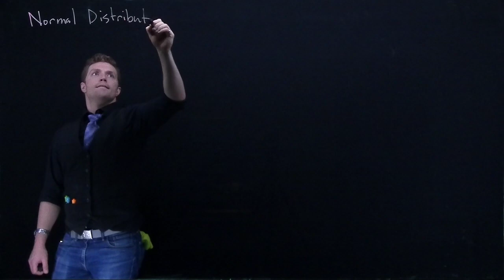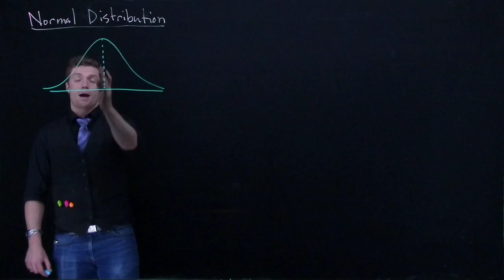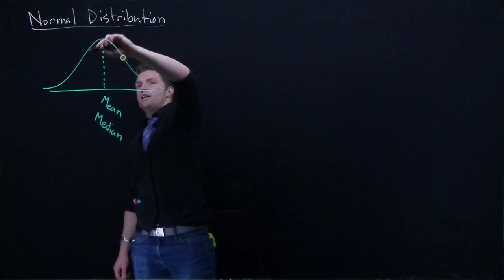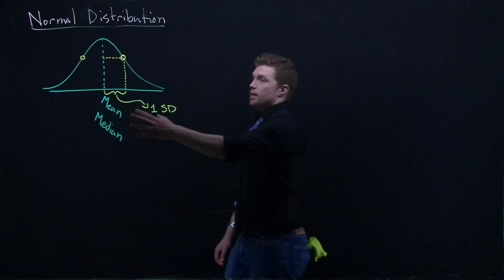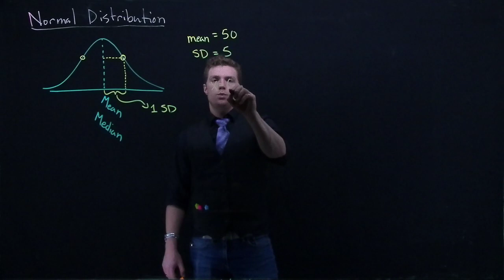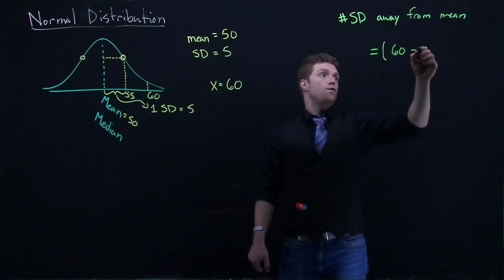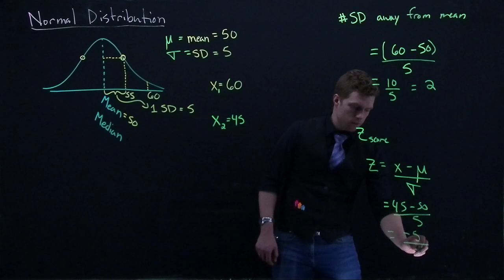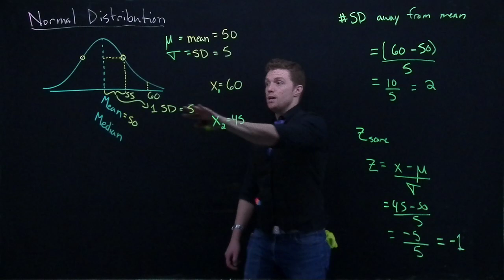S02 05 Basic Normal